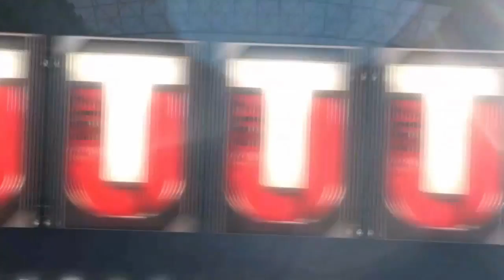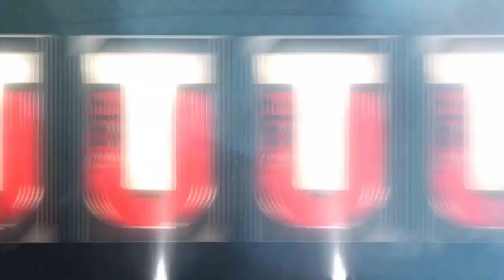Madden NFL 17 23 pro packs